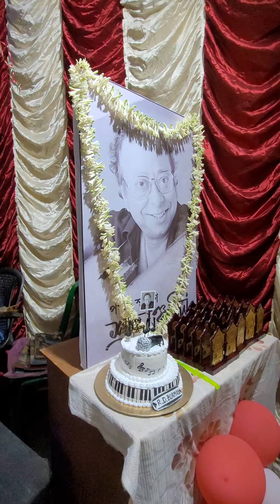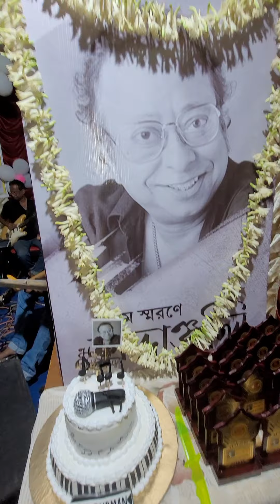Kya Yahi Pyar Hai || Best Saxophone Instrumental || Cover Rajaram Dhali || Lata Ji , Kishore Kumar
By Mr. Rajaram Dhali   M: 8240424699, 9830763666
A Personal Professional Album
For family,  friends, lovers of the Saxophone and bollywood oldies.

Original Credits.
Kya Yahi Pyar Hai- Lata Ji , Kishore Kumar